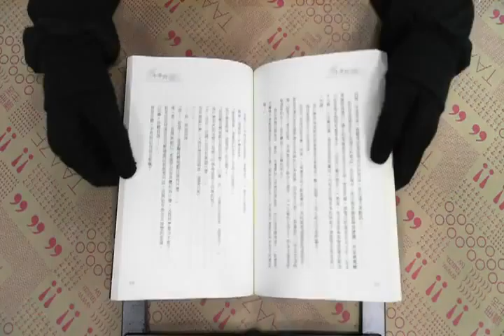TAAZE｜十年的你 二手書書況 9861243941